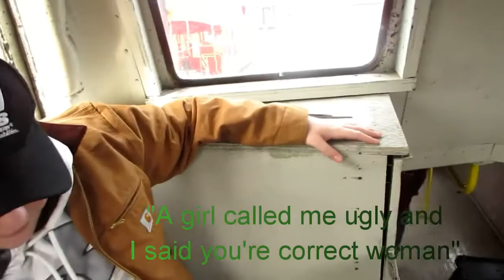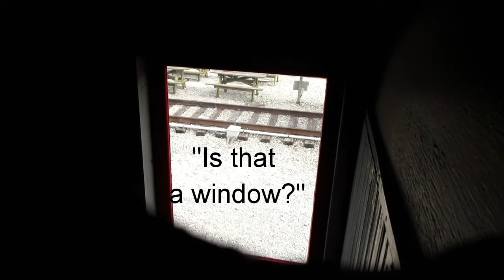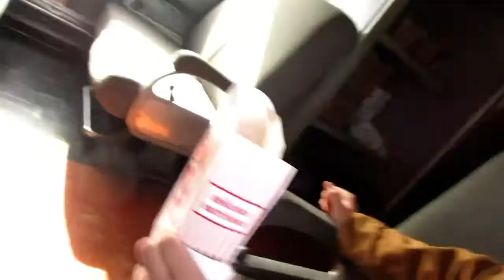Vlog #13 Lane's Loud Party (Lane's_Trains)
Poopfart69